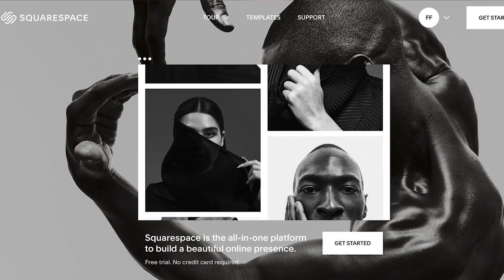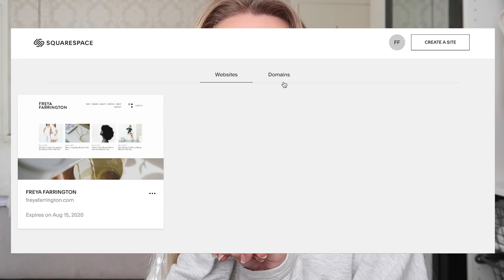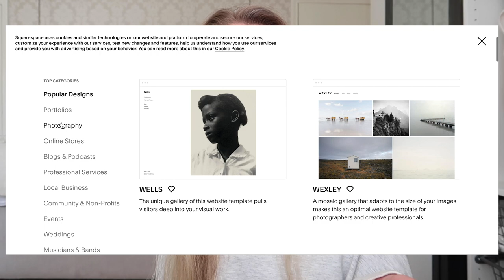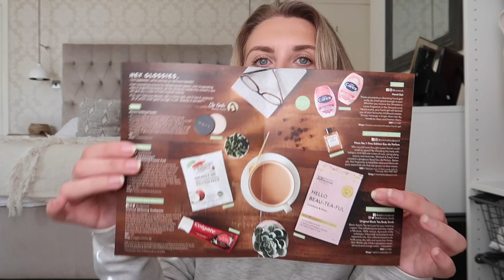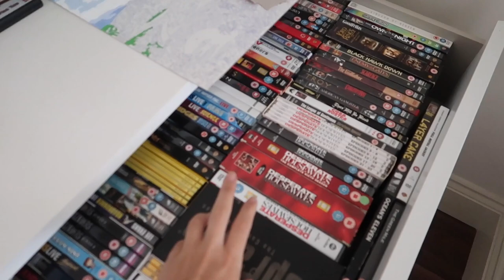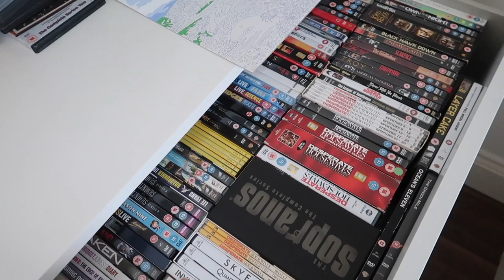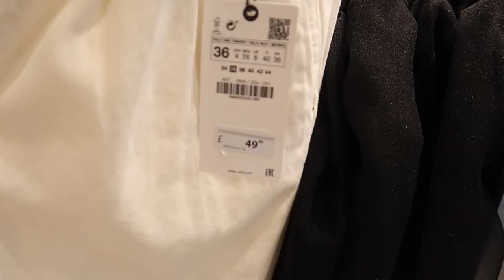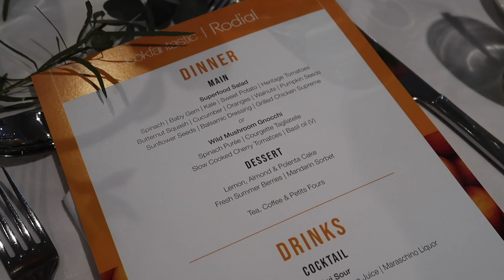AUTUMNAL SHOPPING VLOG & BLOGGER EVENTS | A DAY IN THE LIFE OF A YOUTUBER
MANCHESTER AUTUMN SHOPPING VLOG | A DAY IN THE LIFE OF A YOUTUBER
*This video is part of an ongoing partnership with Squarespace.
Hey guys! Today I wanted to film a typical day in the life of a YouTube vlog but as everyday is different, I decided to talk you through a typical 'at home' day then also vlog a typical 'out and about' day! We headed into Manchester for a blogging event and whilst there I did a spot of shopping and also managed to shoot some content for my Instagram with Lydia. I hope you enjoy this little insight into what a typical working day might be like for me so make sure you grab your cuppa & biscuits, get cosy and enjoy!!! Xx
FILMING EQUIPMENT
Main Camera
Vlogging Camera
Editing - Adobe Premier Pro